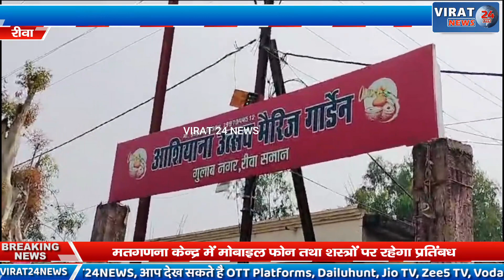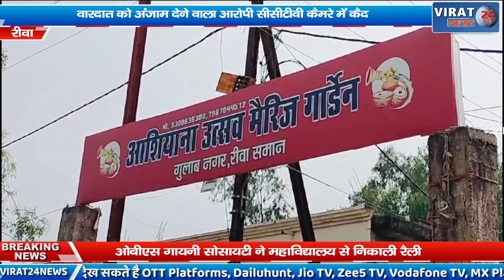🔻रीवा-वैवाहिक समारोह के बीच रुपए से भरा बैग लेकर चंपत हुआ युवक आरोपी सीसीटीवी कैमरे में कैद